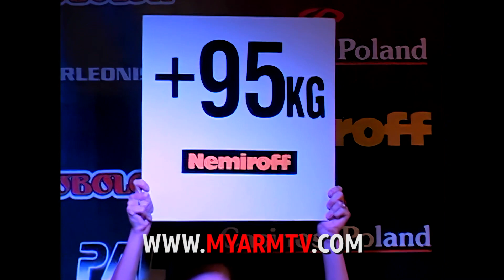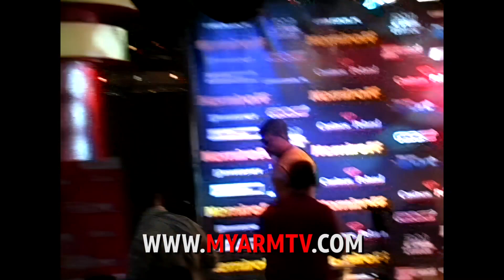(Zloty Tur 3 of 6) John Brzenk, Andrey Pushkar, Farid Usmanov, Travis Bagent and Alexey Semerenko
Holy buckets this clip is so crazy Alexey almost passed out!! What was a better match...John and Alexey or Farid and Andrey?? Wow!

for the largest armwrestling archive in the world.